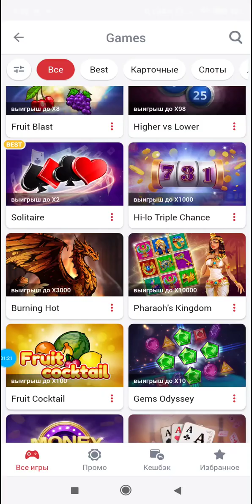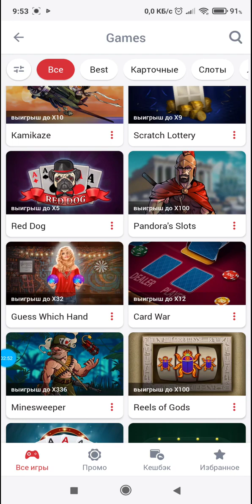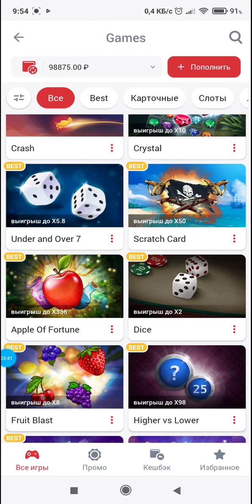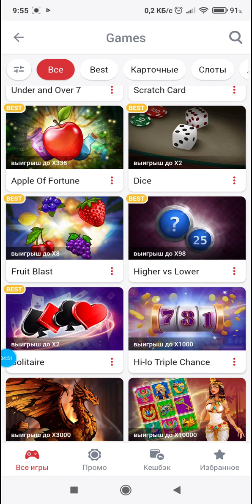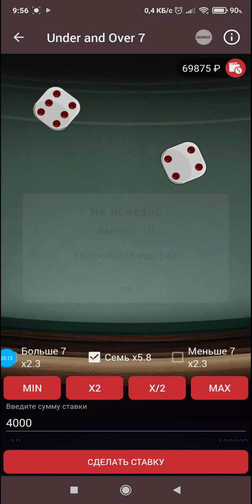ПОДНЯЛ 100К НА ИЗИ В GEM'S ODESSEY И FRUIT BLAST!